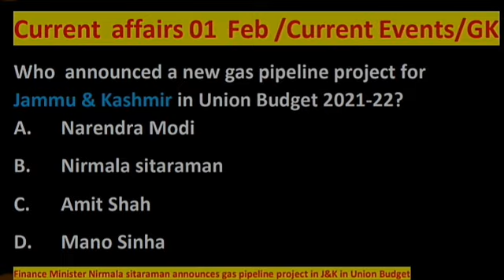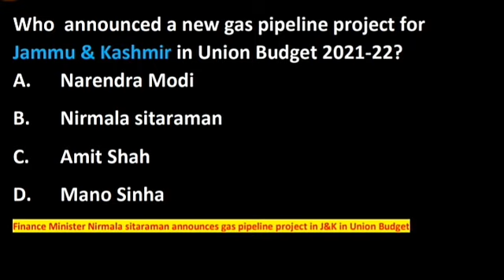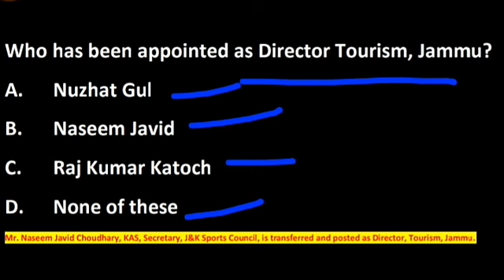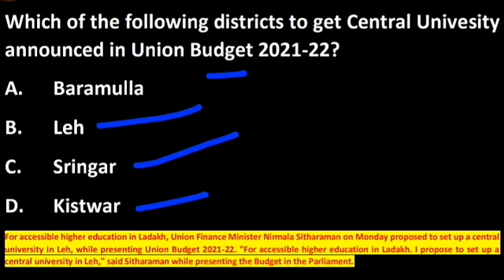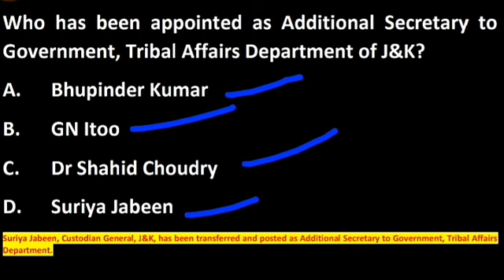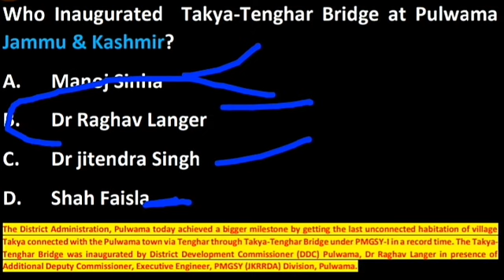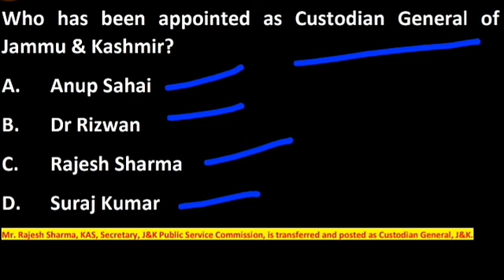Current affairs 01 February, Current Events, General knowledge 2021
Current Affairs Of January 2021 with Latest Current affairs February 2021 Quiz for preparation of IBPS  RRB SBI Railways and other exams.

Who announced a new gas pipeline project for Jammu & Kashmir in Union Budget 2021-22?
A. Narendra Modi
B. Nirmala sitaraman
C. Amit Shah
D. Mano Sinha
Finance Minister Nirmala sitaraman announces gas pipeline project in J&K in Union Budget
Who Inaugurated Takya-Tenghar Bridge at Pulwama
Jammu & Kashmir?
A. Manoj Sinha
B. Dr Raghav Langer
C. Dr jitendra Singh
D. Shah Faisla
The District Administration, Pulwama today achieved a bigger milestone by getting the last unconnected habitation of village
Takya connected with the Pulwama town via Tenghar through Takya-Tenghar Bridge under PMGSY-I in a record time. The Takya-
Tenghar Bridge was inaugurated by District Development Commissioner (DDC) Pulwama, Dr Raghav Langer in presence of
Additional Deputy Commissioner, Executive Engineer, PMGSY (JKRRDA) Division, Pulwama.

Which year has been listed as Worst year on record by
UN-WTO?
A. 2019
B. 2020
C. 2021
C. None
United Nations World Tourism Organization (UN-WTO) “World Tourism Barometer”, the year 2020 was the “worst year on
record” as global tourism suffered adversely due to international travel bans implemented to contain the COVID-19 outbreak.
The world saw a global tourism decline of 74% (-74%) which resulted in 1 billion fewer international arrivals than 2019. On the
regional front, Asia and the Pacific aced sharpest year-on-year contraction of 84% (-84%). It was followed by the Middle East (-
75%) and Europe (-70%).
Who announced a new gas pipeline project for Jammu
& Kashmir in Union Budget 2021-22?
A. Narendra Modi
B. Nirmala sitaraman
C. Amit Shah
D. Mano Sinha
Which organisation hasset up ‘Innovation Sandbox’
web portal recently?
A. RBI
B. BSE
C. PNB
D. SBI
BSE (Bombay Stock Exchange) has set up an ‘Innovation Sandbox’ web portal, a workflow based platform. It is a testing
environment that enables FinTech firms and individuals to do offline testing of their applications. The innovation sandbox is set
up as per the guidelines of Securities and Exchange Board of India (SEBI).